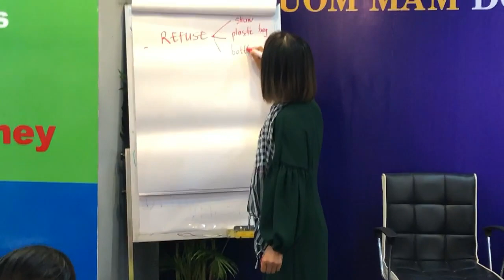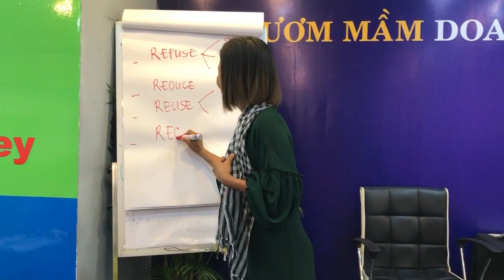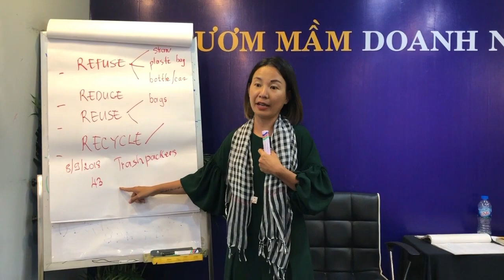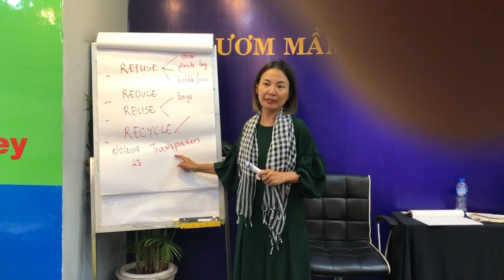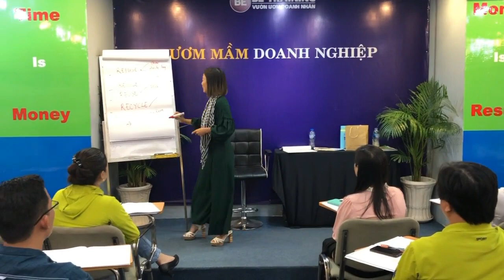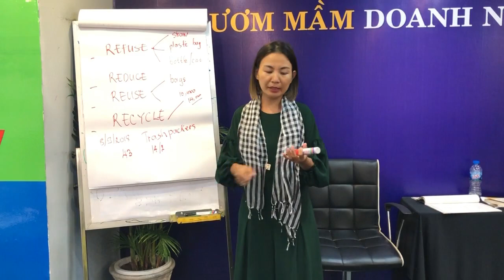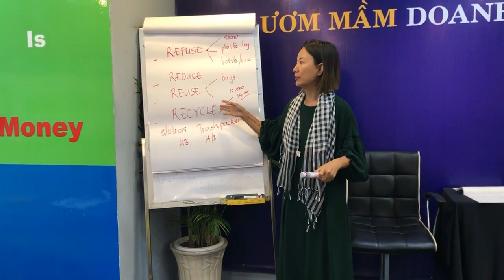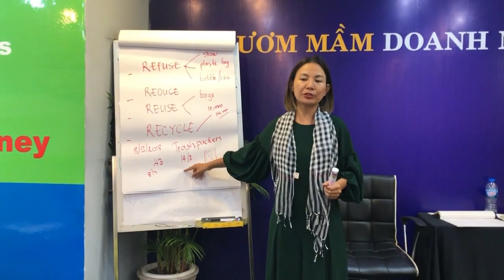Câu Chuyên Dọn Rác Của Bạn Bình Yên